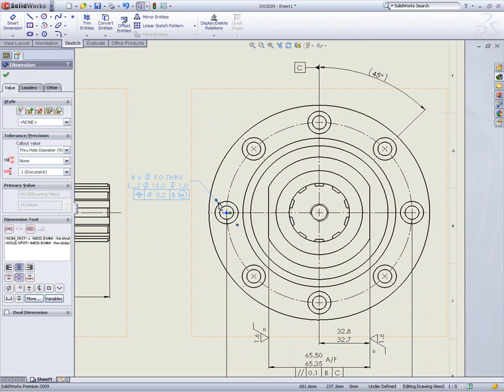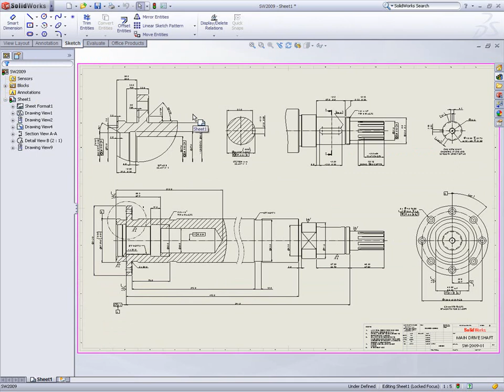Popunjavanje zaglavlja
Solfins, CAD/CAM, CAD, 3D CAD, CAM, SolidWorks, SolidCAM, Lantek, Logopress, Plastics, Electrical, Flow, Simulation, FEA, FEM,